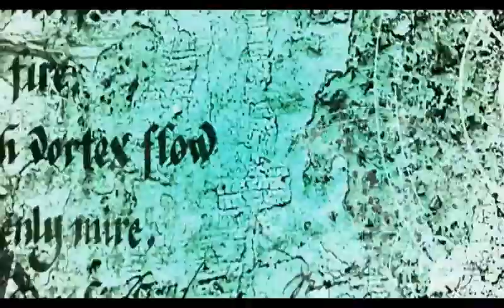TWIN FLAMES TITLE SEQUENCE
Just a visual idea for the Main Title Sequence, minus the title cards.